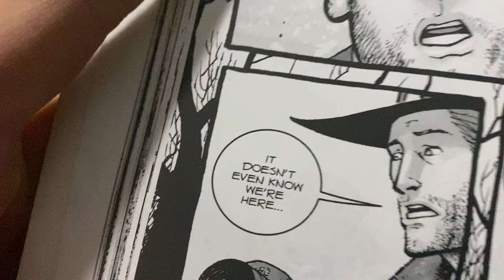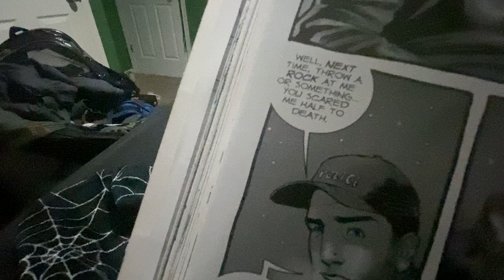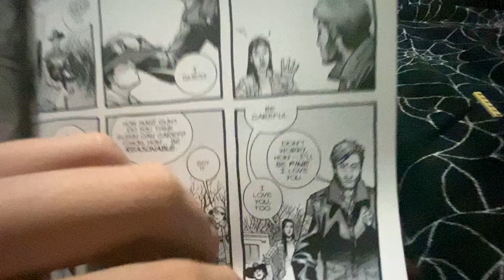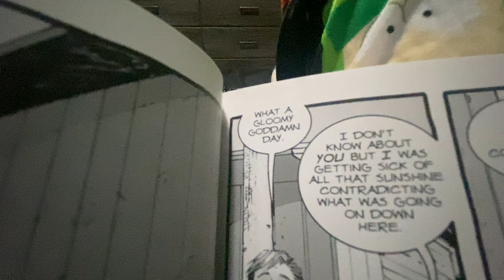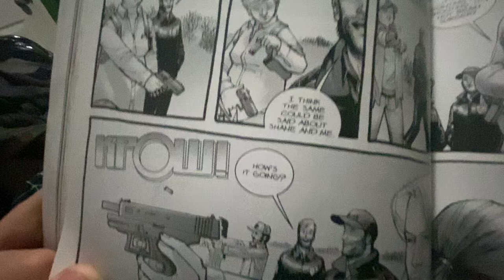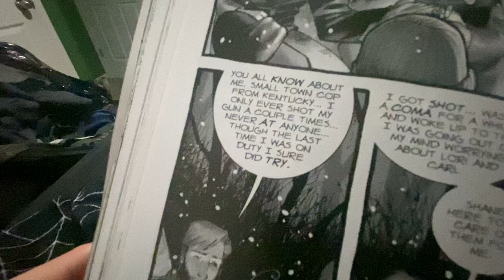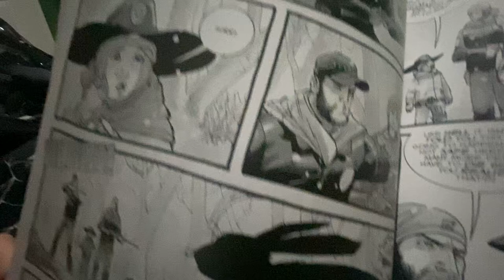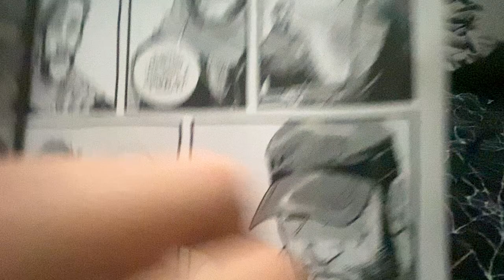The walking dead comics part 2